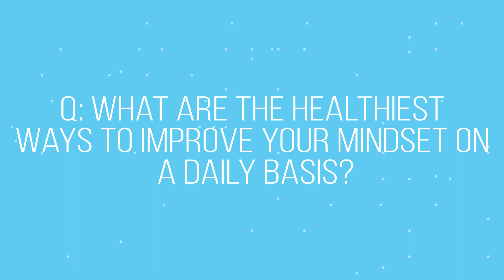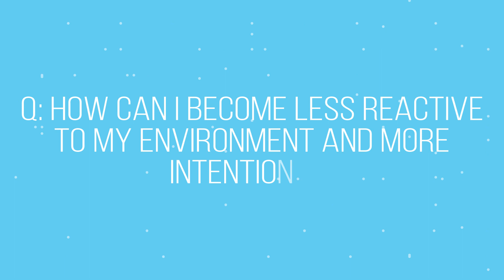Upgrade Your Mindset (WAG Q&A Ep. 24)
On this week’s Q&A, Michael Cazayoux, CEO of Brute Strength, sits down to discuss his tips for upgrading your mindset.

Michael shares the small tweaks he makes in his everyday routine that have a positive impact on his life and overall wellbeing. You don't want to miss these simple tips that can provide a huge return!

Do you have any questions for Michael and the WAG team?